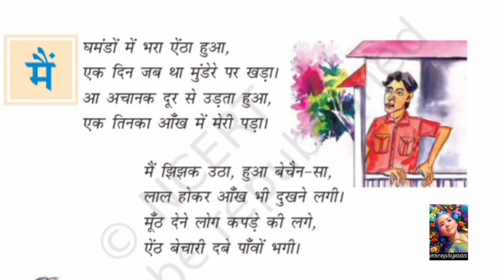Hindi Poem: Tinkaa